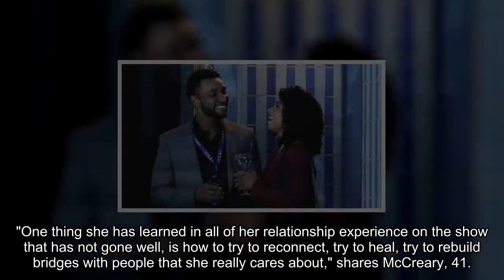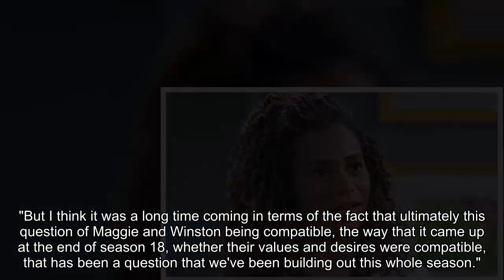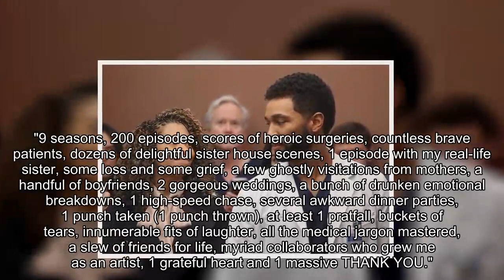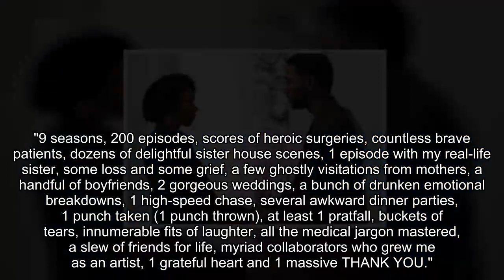'Grey's Anatomy' 's Kelly McCreary Says There Is Still 'a Lot of Love' Between Maggie and Winston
Maggie Pierce and Winston Ndugu are facing an uncertain future on Grey's Anatomy.

Ahead of her final episode as a series regular, Kelly McCreary is opening up to PEOPLE about where her character Maggie stands with husband Winston (Anthony Hill).

Despite their marriage struggles throughout season 19, the actress believes there might still be hope for the pair.

"One thing she has learned in all of her relationship experience on the show that has not gone well, is how to try to reconnect, try to heal, try to rebuild bridges with people that she really cares about," shares McCreary, 41. "And she does love Winston, and Winston loves her and they've been at odds, but there is a lot of love there."

McCreary also revealed how Maggie's decision to leave Seattle for a new job in Chicago was building amid the turmoil in her relationship with Winston. Their issues came to head in last week's episode, with Maggie accusing her husband of abandoning her in the marriage.

"She makes that choice seemingly in anger or feeling fed up," she says of the move. "But I think it was a long time coming in terms of the fact that ultimately this question of Maggie and Winston being compatible, the way that it came up at the end of season 18, whether their values and desires were compatible, that has been a question that we've been building out this whole season."

She adds, "Do they actually want the same things, and what do they do if they don't want the same things but they still love each other? And that's a hard question to face."

McCreary says Maggie's choice to leave Grey Sloan Memorial "takes everyone by surprise."

"Sh